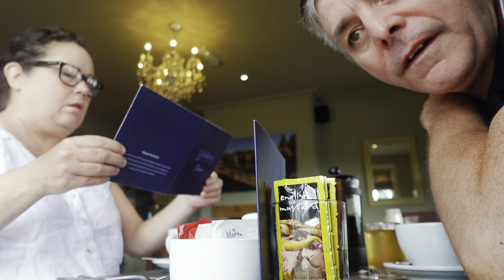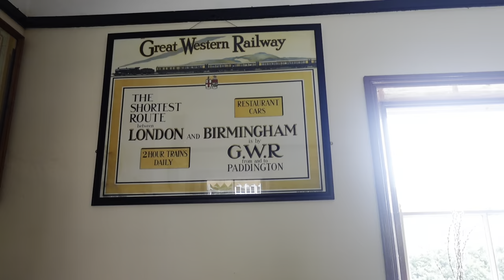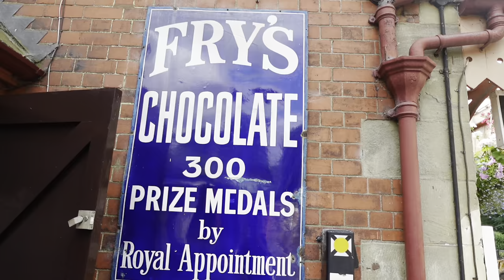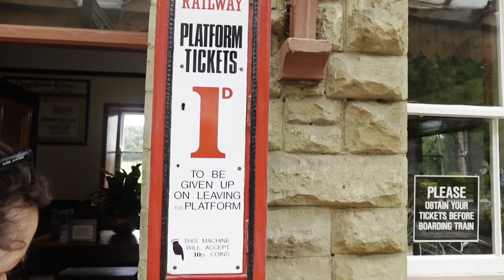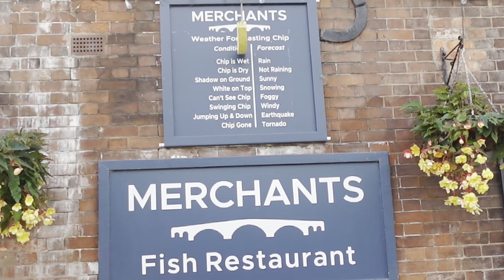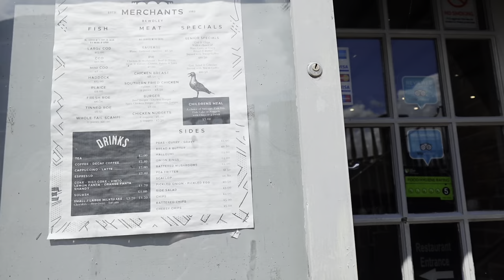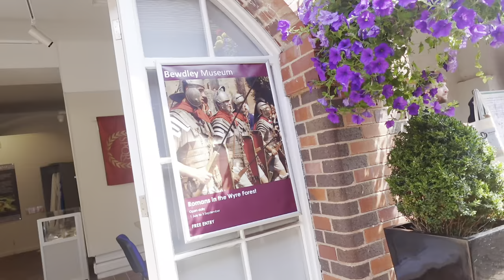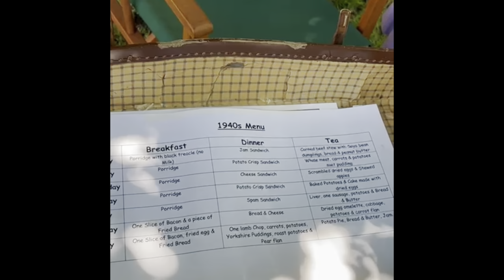BEWDLEY - What a beautiful town steeped in history!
Come and spend a day with us in the charming town of Bewdley, Shropshire, located alongside the River Severn. The town offers a delightful array of unique shops, exquisite tea rooms, and delicious bakeries. The locals are friendly and the overall atmosphere is perfect for a relaxing holiday. As we were visiting family, we have no doubt that we will be returning soon.